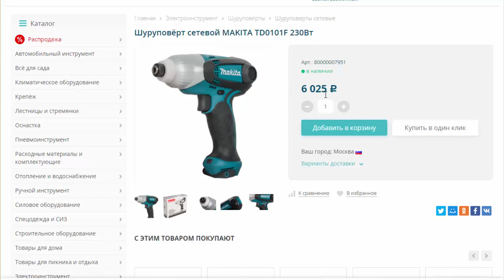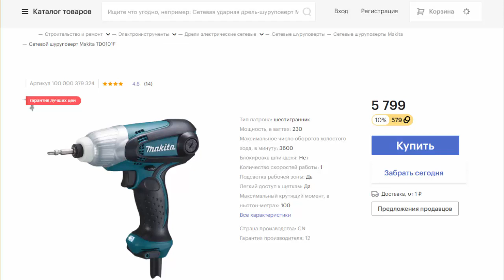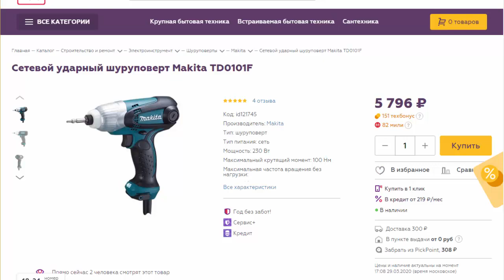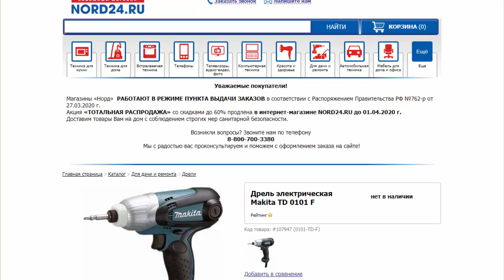Ударный сетевой шуруповерт Makita TD0101F 230 Вт , 100Hm , 1 скорость , число об/мин 0-3600